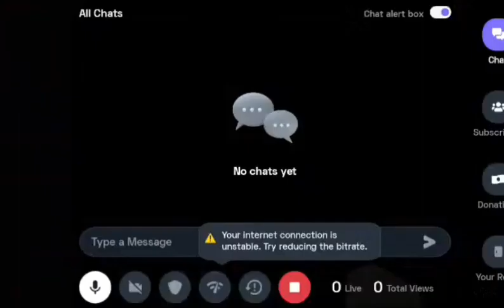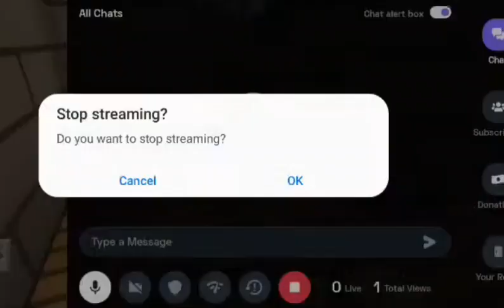Granny in Minecraft